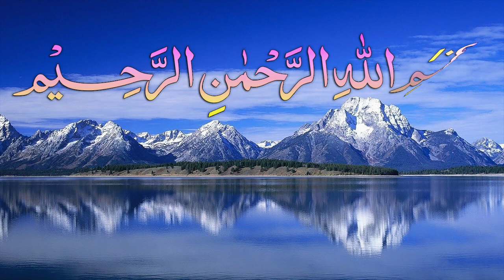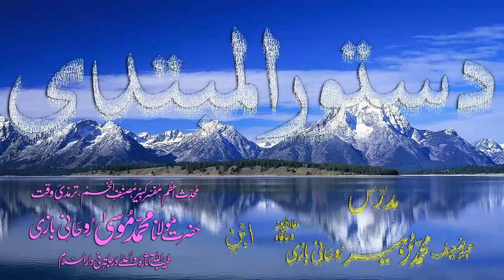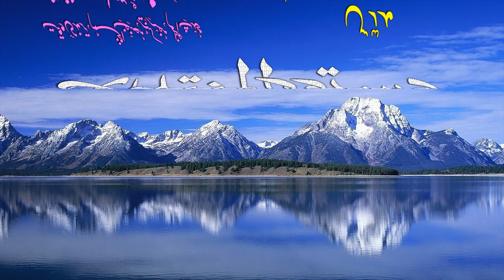Abwaab-e-Sarf Dars - 113 - Dustoor-ul-Mubtadi - by Maulana Muhammad Zuhair Albazi - 25/04/2009